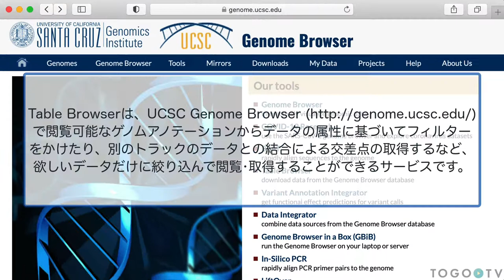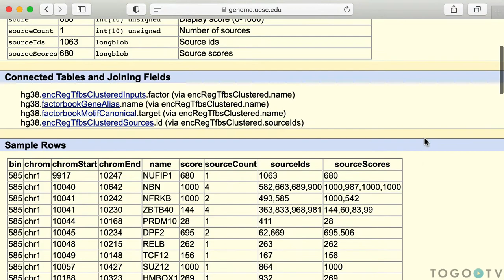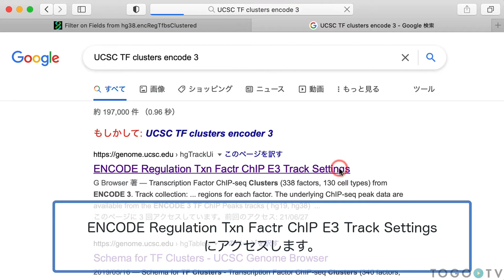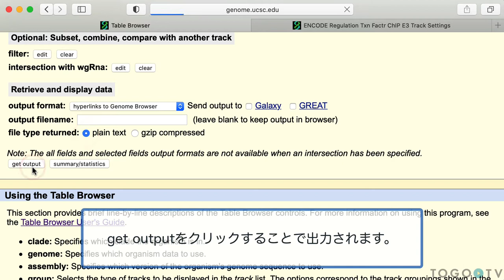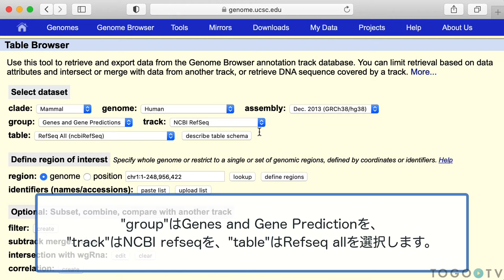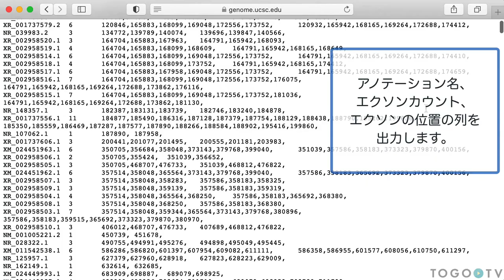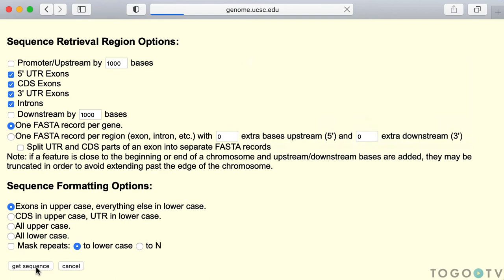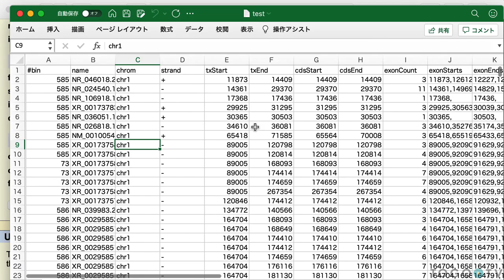UCSC Table Browserを使って多様なアノテーショントラックからデータを絞り込み閲覧･取得する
Table Browserは、米国カリフォルニア大学サンタクルーズ校 (UCSC) が開発しているUCSC Genome Browserの中のコンテンツの一つで、UCSC Genome Browserで閲覧可能な多様なアノテーショントラックからデータの属性に基づいてフィルターをかけたり、別のトラックのデータとの結合による交点を取得するなど、欲しいデータだけに絞り込んで閲覧し取得することができるサービスです。
今回の動画では、Table Browserを用いる例として2つの方法を紹介します。1つ目は、ENCODE Regulation TF Clusters Track のデータからエストロゲン受容体(ESR1)の結合サイトのみを選択し、次に、sno/miRNA Trackのデータからnon coding RNAであるsno/miRNAの遺伝子コード領域と重なるものだけを抽出したあとで、そのゲノム上の領域をUCSC Genome Browserで閲覧する方法です。2つ目は、NCBI RefSeq Trackのデータを染色体の位置で絞り込み、その全件を様々なフォーマットで取得する方法について説明します。

0:00 UCSC Table Browserを使って多様なアノテーショントラックからデータを絞り込み閲覧･取得する
1.UCSC Table Browserの概要(0:10)
2. 最新のヒトゲノムアノテーショントラックから転写因子の結合サイトを検索する (0:47)
3. 検索条件を満たす交点をUCSC Genome Browserで閲覧する (4:08)
4. RefSeqの全件のうち1番染色体上にあるデータを取得するように検索条件を設定する (4:48)
5. 目的に応じた様々な出力形式の紹介 (5:51)